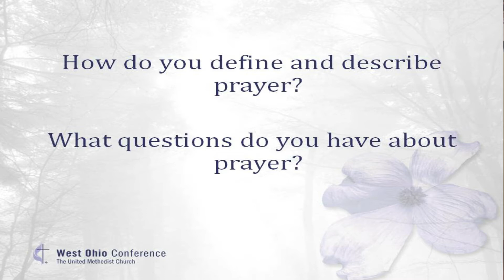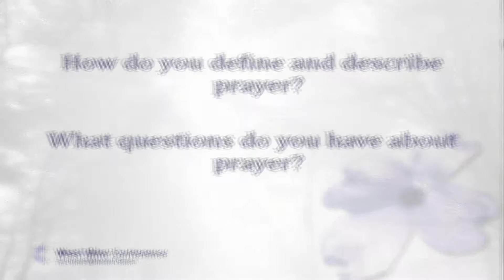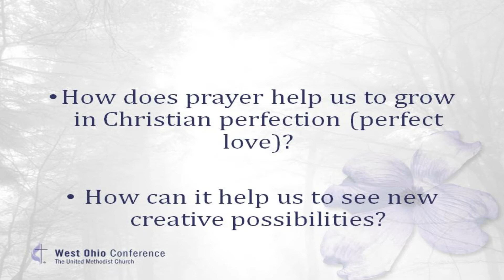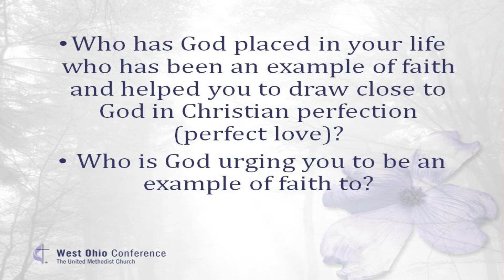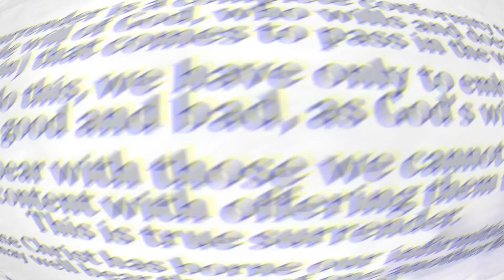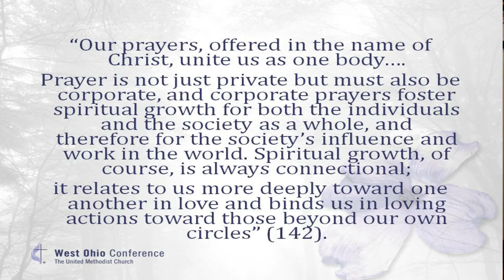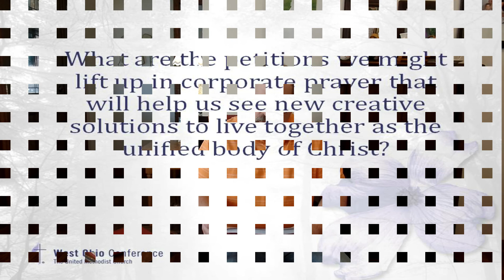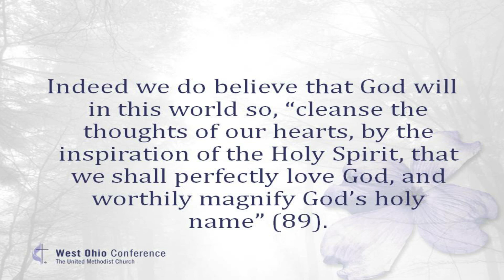A perfect Love Week $